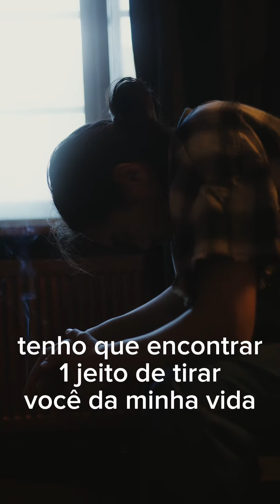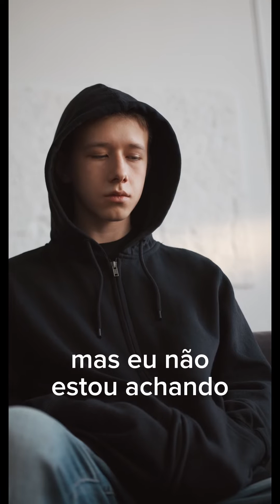ERICK DI LIMA - AMOR PROIBIDO